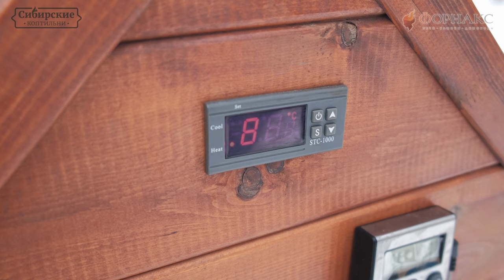Комплектация коптильни для холодного и горячего копчения. Обзор и опыт использования.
"Сибирские коптильни" - это профессиональные коптильни, которые позволят вам создавать неповторимый аромат и вкус ваших блюд.

Преимущества коптилен, заключается в следующем:
➽ЭКОЛОГИЧНО! Сделаны из экоматериалов, не выделяют вредных веществ!
➽ ФУНКЦИОНАЛЬНО! 4 в 1: холодное и горячее копчение, сушка и вялка. Не нужно 4 устройства.
➽КРАСИВО! Коптильни восхитят ваших гостей и отлично подойдут в любой интерьер.
➽ и наконец это очень ВКУСНО! Готовьте вкуснейшие копченые деликатесы самостоятельно, удивляйте друзей и родных!

✔✔✔РЕЦЕПТ МАРИНАДА ДЛЯ МЯСА (грудинка карбоната, 1 кг)
- на 1 л воды
- 40 гр. нитритной соли
- 40 гр. пищевой
- 20 гр. сахара
- перец (горошек) и лавровый лист по вкусу.
- Вскипятить и охладить.
Заливаем полученным рассолом мясо и на 3 суток и под пресс (можно использовать крышку с утяжелением)
Далее просушиваем его в коптильни и коптим ориентировочно 2 часа.
Приятного аппетита!